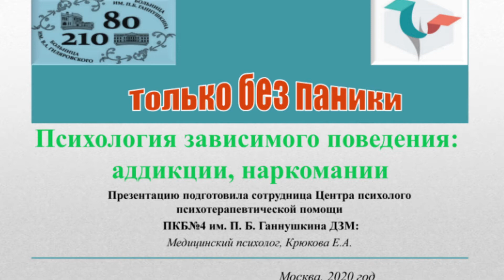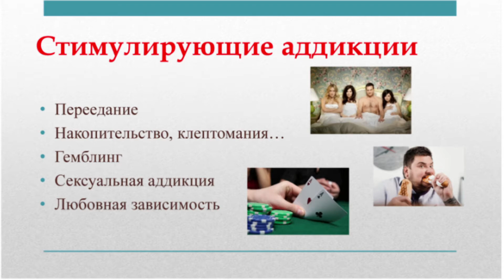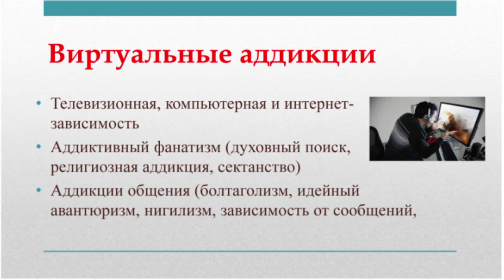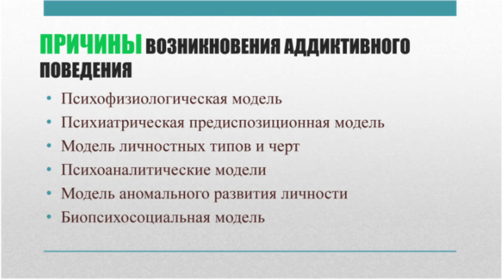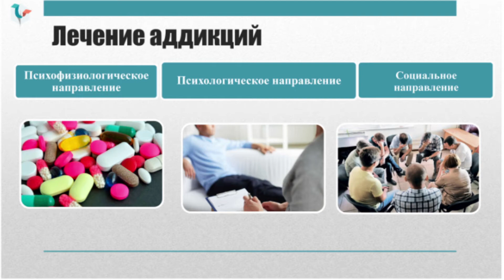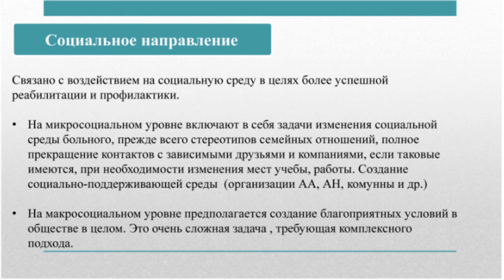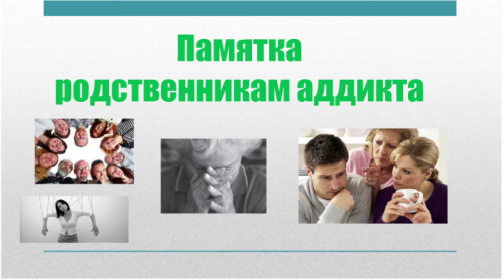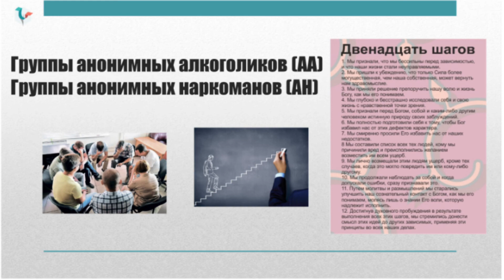Наркомания, аддикция. Психология зависимого поведения // «Только без паники!»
НИИОЗММ ДЗМ запустил проект вебинаров «Только без паники!» совместно с больницей им. Ганнушкина.

Вебинар «Психология зависимого поведения: наркомании»
Рассматриваемые темы:
• виды химических и нехимических зависимостей;
• черты зависимой личности;
• методы лечения и профилактики зависимого поведения.

Спикер:
Крюкова Екатерина Андреевна – медицинский психолог ПКБ № 4 им. П. Б. Ганнушкина ДЗМ.